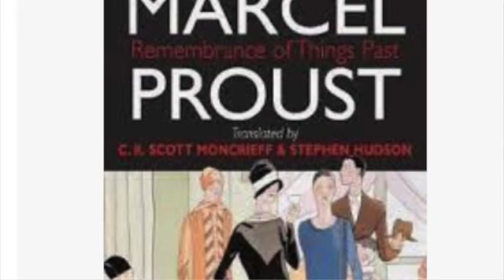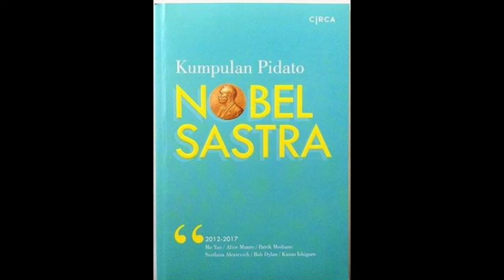Pelajaran Mengarang Kazuo Ishiguro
Rasanya aneh jika di lembaga kesusastraan ada plagiarisme, sebab tradisi sastra terlalu jauh dengan kemungkinan tersebut. Melalui Pidato Penghargaan Nobel Sastra Kazuo Ishiguro tahun 2017, kita dapat melihat tradisi penulisan sastra mengembangkan beda dan menjauhi sama.